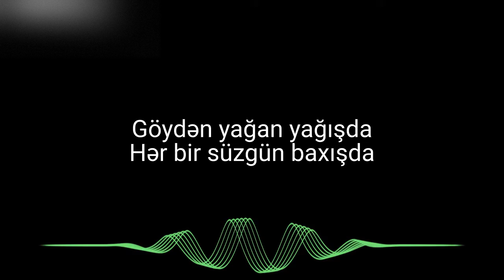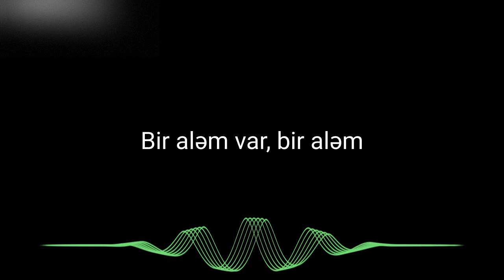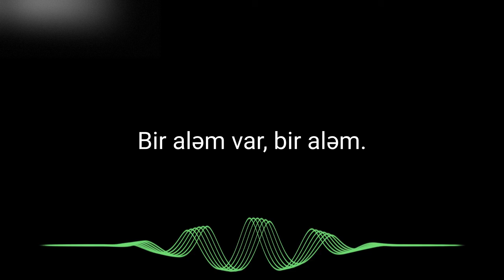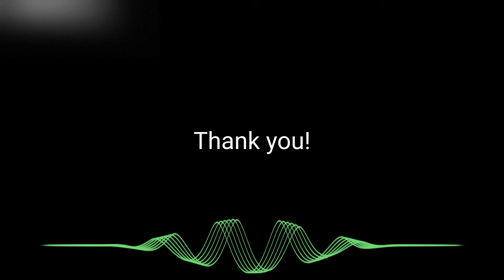Bir alem var karaoke - Konul Kerimova - Azerbaijani karaoke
Azerbaijani Karaoke

This is a karaoke version of a famous Azerbaijani song of "Bir aləm var" by Könül Kərimova. I only edited the video, and the music is taken from the Youtube Channel of "GM Studio". I do not receive any money from these videos.